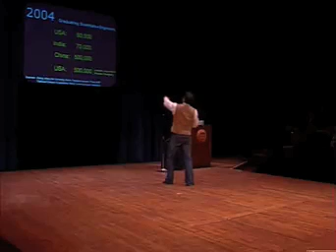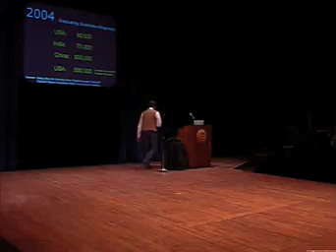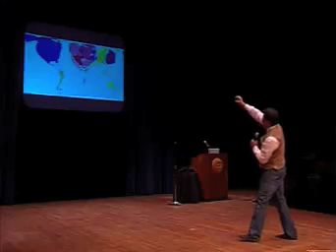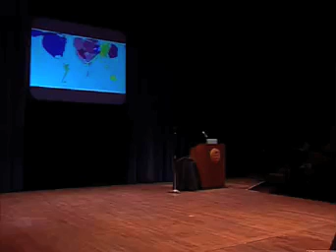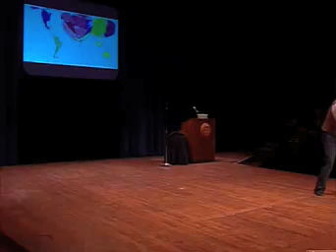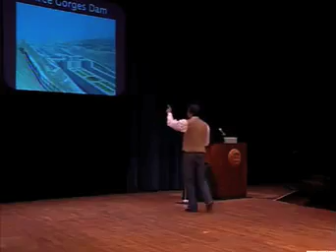Part 1: Neil deGrasse Tyson @ MSU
NOVA scienceNow host Neil deGrasse Tyson delivers an A+ show about science for an audience at Michigan State University. In case you missed it, here are some excerpts from his talk.